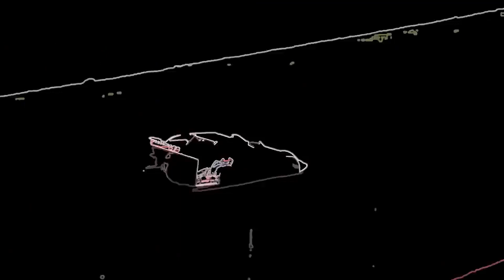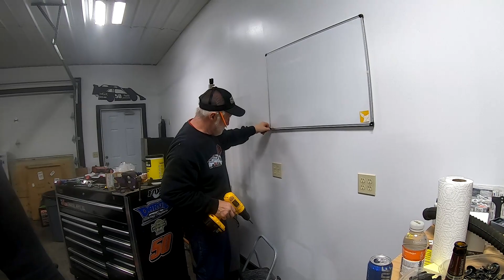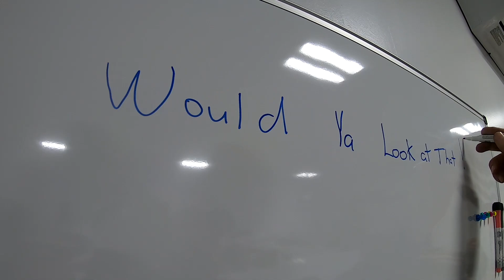Ready to Fire! Daily Upload #23